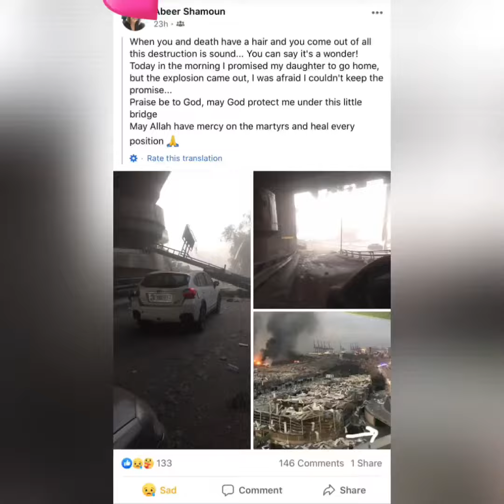beirutexplosion SHE SURVIVED BEIRUT EXPLOSION